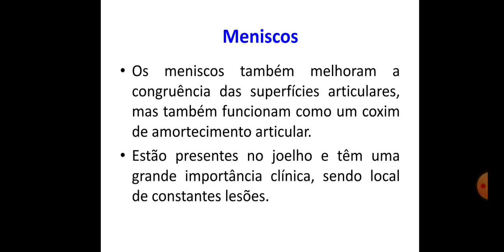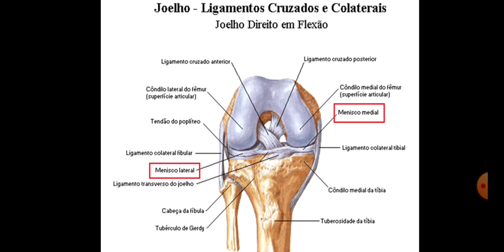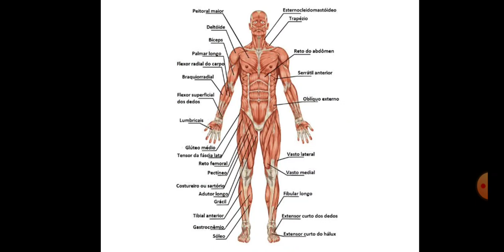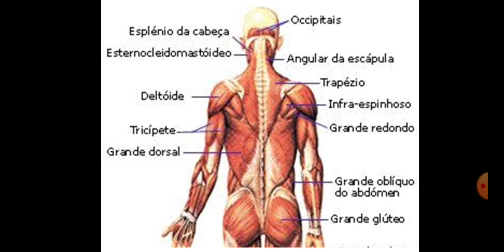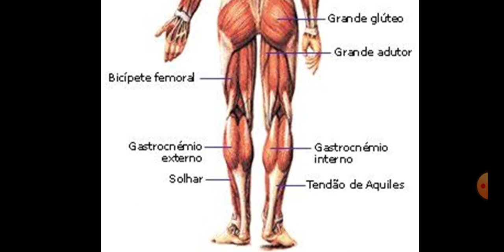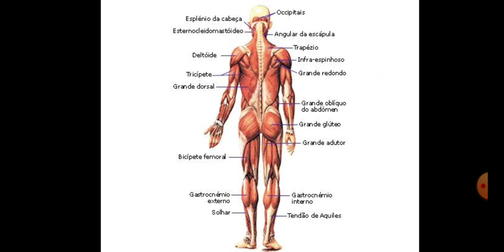ANATOMIA AULA 04 09 11 2020 2